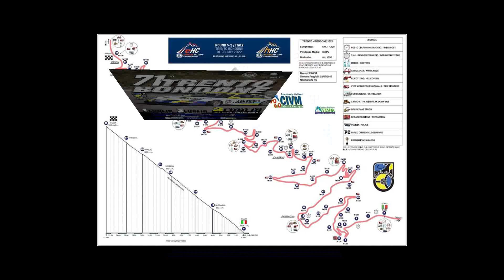ANGELO MARTUCCI | SALITA TRENTO - BONDONE 2022 | HONDA CIVIC RS1600